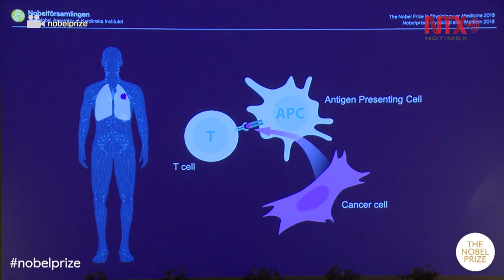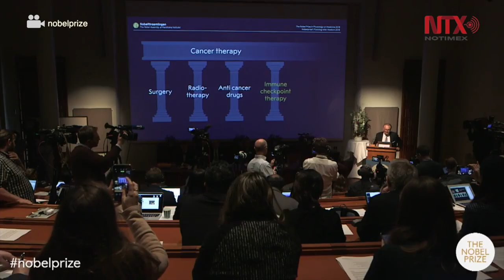Nobel de Medicina 2018 para Allison y Honjo por terapias contra cáncer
El Premio Nobel de Medicina 2018 fue concedido este 1 de octubre al estadunidense Jamnes P. Allison y al japonés Tasuku Honjo por sus descubrimientos en nuevas terapias contra el cáncer basadas en la habilidad del sistema inmunológico para atacar células cancerígenas.